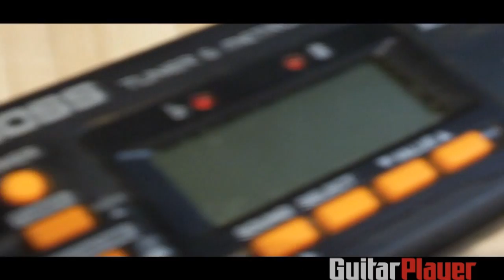Curso de guitarra para iniciantes - Guitar Player Pt 1/6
O curso Guitar Player para iniciantes é a porta de entrada ao maravilhoso universo da guitarra para aqueles que estão começando a tocar. Conheça as principais técnicas, os componentes de uma guitarra e as notas na escala do instrumento. Aprenda riffs básicos que fizeram a história do rock. E muito mais!
Aula 01:
Analisando a guitarra
Como afinar a guitarra
Dica de afinadores eletrônicos
Posicionamento da palheta
Exercícios cromáticos e palhetadas alternada (técnica)
1º formato da Escala Pentatônica
Riff - Satisfaction (para desenvolver a percepção musical)